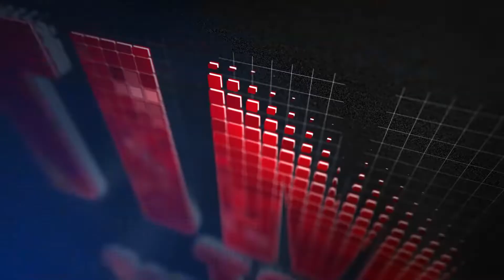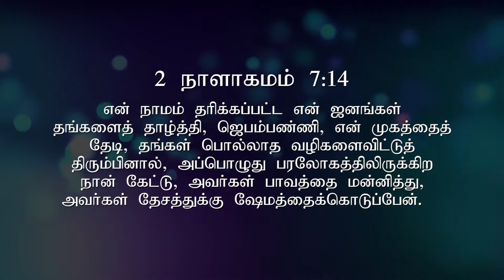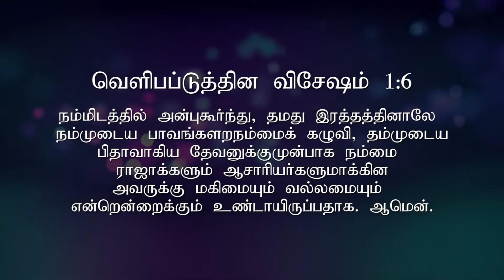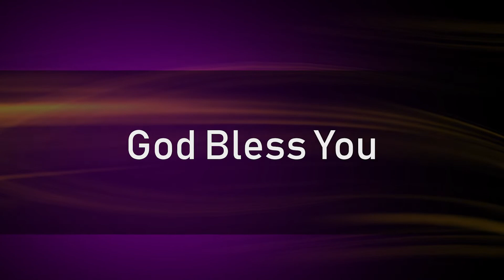Sunday Tamil Service | Praise AG Church | 22 March 2020 | Message by Rev.B.Samuel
அபிஷேகத்தின் முக்கியத்துவம் | Praise AG Church | 22 March 2020| part 4 | Message Rev.B.Samuel